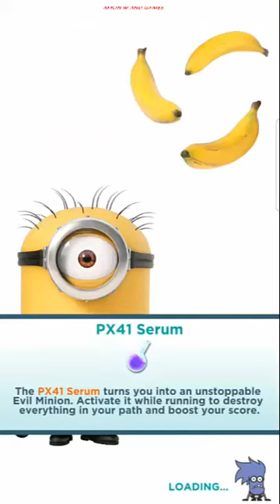Minion rush 2018 Android Gameplay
✌About This Game:OVER 860 MILLION PLAYERS GLOBALLY!

Race with the Minions in the award-winning, fan-favorite runner, Minion Rush!

ALL THE FUN OF THE DESPICABLE ME MOVIES IN THE OFFICIAL GAME!

• Race as DAVE, CARL OR JERRY -- and straight out of the Despicable Me 3 movie, MEL!
• Wear incredibly UNIQUE COSTUMES, such as Lucy, the Surfer or the Ninja Minion.
• Speed through ICONIC LOCATIONS inspired by the Despicable Me movies, like Bratt's Lair, the Anti-Villain League and ancient Egyptian temples in The Pyramids.
• Power up your Minions by riding the FLUFFY UNICORN or GRU'S ROCKET.
• Play SPECIAL MISSIONS to discover new content and new Costumes in each update!

You can download and play this game for free. Please be informed that it also allows you to play using virtual currency, which can be acquired as you progress through the game, watching certain advertisements, or by paying with real money. Purchases of virtual currency using real money are performed using a credit card, or other form of payment associated with your account, and are activated when you input your Google Play account password, without the need to re-enter your credit card number or PIN.
In-app purchases can be restricted by adjusting the authentication settings within your Play Store settings (Google Play Store .Home.Settings . Require authentication for purchases) and setting up a password for each purchase / Every 30 minutes or Never.
Disabling password protection may result in unauthorized purchases. We strongly encourage you to keep password protection turned on if you have children or if others could have access to your device.
This game contains advertising for Gameloft’s products or some third parties which will redirect you to a third-party site. You can disable your device’s ad identifier being used for interest-based advertising in the settings menu of your device.